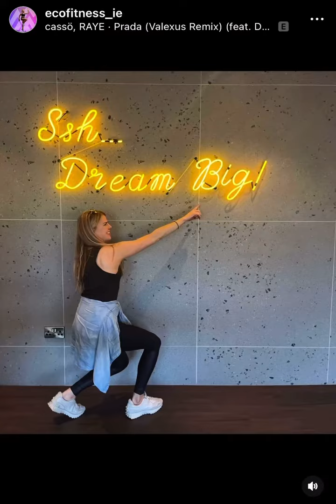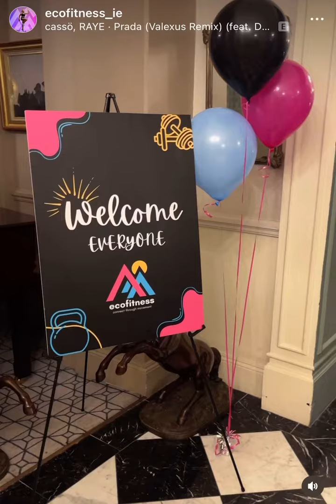2023recap Ecofitness South Dublin Fitness & Wellness & Solo/Single Events Fun in 1min 🤩